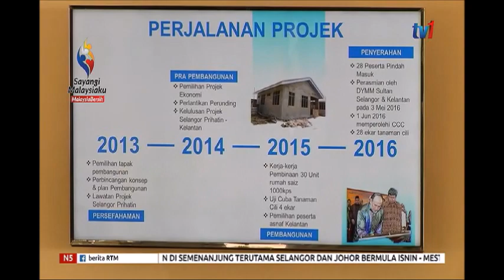N5 – PERUMAHAN ASNAF DESA ALAM SHAH – ‘ ROYAL RIDE 2019 TUMPAT KELANTAN’ [15 SEPT 2019]